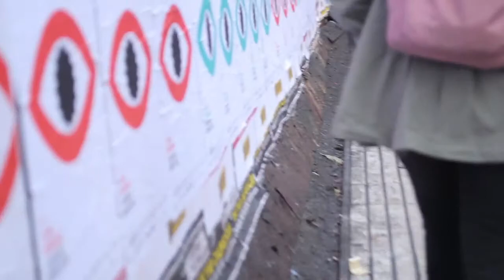FIDOCS #4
Video #4 sobre el Festival Internacional de Documentales de Santiago de Chile, FIDOCS 2013.
Clase Magistral de Pablo Larraín,
Gala de Fidocs en la Biblioteca Nicanor Parra de la UDP, función Corman's World.
Realización y montaje: Tania Paz
Entrevista: Cristobal Bley